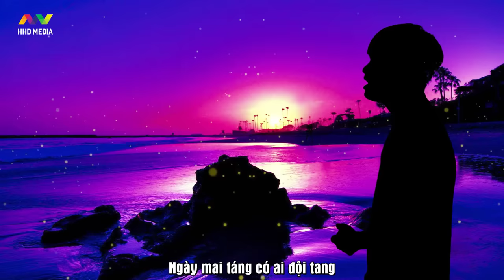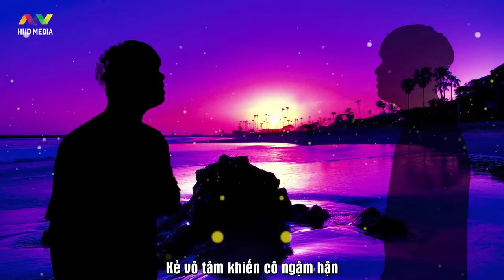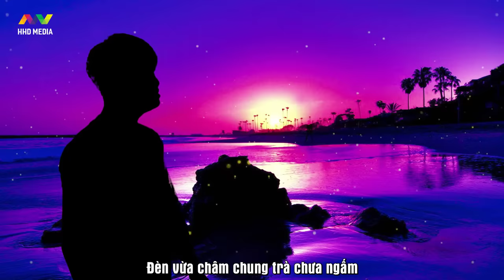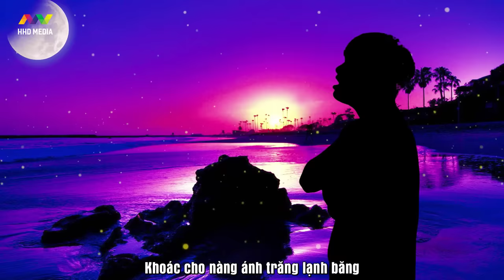♬ ĐÀO NƯƠNG - HOÀNG VƯƠNG (PROD. THÀNH ACOUSTIC) | OFFICIAL MUSIC VIDEO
Tên bài: Đào Nương
Sáng tác: Thái Hư Ảo Cảnh
Thể Hiện: Hoàng Vương
Phối Khí: Thành Acoustic
Executive Producer: HHD Entertainment
Project Manager: Phùng Xuân Hoàng
Phát hành độc quyền: HOA HỒNG DẠI MUSIC, YINYANG

Bài hát được sáng tác, lấy cảm hứng dựa trên nội dung câu truyện "Ca kĩ họ Nguyễn" của cụ Vũ Trinh, hiệu là Lan Trì Ngư Giả, người xã Xuân Quan, huyện Lang Tài, tỉnh Bắc Ninh. Cụ là một vị danh sĩ, di thần (bề tôi của triều vua trước) dưới thời vua Lê Chiêu Thống - triều Lê Trung Hưng và vua Gia Long - triều Nguyễn trong lịch sử Việt Nam.

Quả như cụ Vũ Trinh đã bàn rằng "Trái tim kiên trinh, khí tiết hào hiệp, con mắt tinh đời, cô gái trong truyện trên đây đều có đủ cả. Vô luận là trong đám quần thoa hay bậc mày râu cũng không có nhiều. Lưu lạc lỡ duyên đến thế thì thực là cùng cực rồi. Phải chăng những người tài mỹ kiêm toàn thì dẫu là đàn bà con gái cũng bị con tạo ghen ghét?". Thương thay! thật là phấn hồng tơi tả, bụi vàng vùi thân.

"Ca kĩ họ Nguyễn" là một trong nhiều câu truyện được cụ ghi chép lại bằng chữ Hán trong lúc ở ẩn, náu mình chốn Hồ Sơn, nằm trong tập truyện truyền kỳ "Lan Trì Kiến Văn Lục - 蘭池見聞錄"  ghi chép những điều tai nghe mắt thấy của chính cụ. Truyện được tiến sĩ Hoàng Văn Lâu phiên dịch. Nội dung câu truyện cũng khá ngắn, mọi người có thể đón đọc dưới đường link sau để hiểu rõ một cách tường tận hơn.

Lyrics:
1.
Liệu nhân gian mấy ai thương nàng
Ngày mai táng có ai đội tang
Trời mang mang nát thêm tâm trạng
Người ra đi khiến ta bàng hoàng

Nhặt hoa rơi trái tim tơi bời
Bặt tin tức 6 trăm năm trời
Tìm nơi đâu đã lâu chẳng tới
Cả một đời ngồi đây chờ đợi

Gặp lại cô ta còn đau đáu
Rỏ thêm máu lên trang thơ nhàu
Nhiều năm qua nơi nào nương náu?
Tại sao mắt vẫn hay đỏ au

Ngoài trời mưa hay lệ chan chứa?
Từng câu hứa xem như dư thừa
Lòng đau như triệu triệu vết cứa
Đám ma nàng vẫn chưa kịp đưa.

2.
Đường thi ngâm đã bao nhiêu lần
Còn vương vấn trước khi dừng chân
Đừng than thân trách cho duyên phận
Kẻ vô tâm khiến cô ngậm hận

Tình nhanh tan nỗi đau vô hạn
Phù vân tán nhân sinh mê loạn
Đề câu thơ khắc trên mặt ván
Rượu lại tràn còn ai bầu bạn

Đèn vừa châm chung trà chưa ngấm
Vội che nón Quai Thao Ba Tầm
Bạn tri âm không còn hơi ấm
Làm sao chấm dứt bao khổ tâm

Lại một tay chôn mộng trong trắng
Giờ yên giấc thiên thu vĩnh hằng
Gửi thêm cô triệu triệu vạt nắng
Khoác cho nàng ánh trăng lạnh băng.